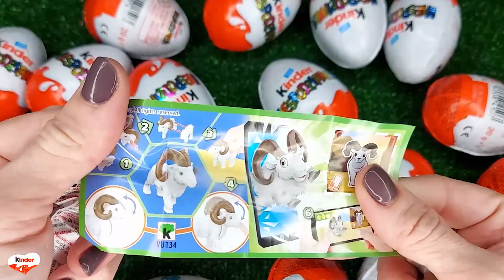NEW!!! 500 Yummy Kinder Joy Surprise Egg Toys Opening A Lot Of Kinder Joy Chocolate ASMR #4760